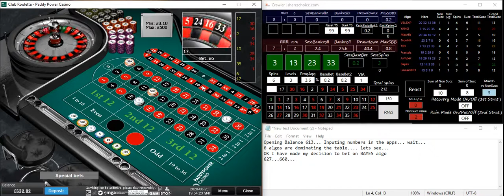Crawler App | Jean (Crawler Master) shares his experience and style for Online Roulette Colleagues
Thank you Jean for sharing. BTW: Jean has started the journey with 300 pounds.